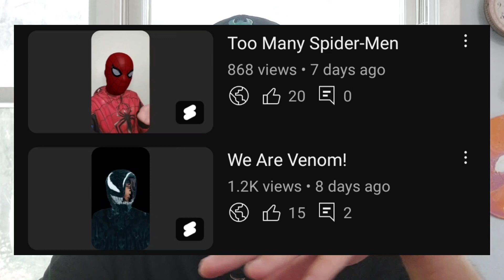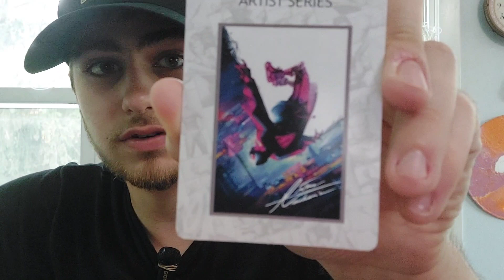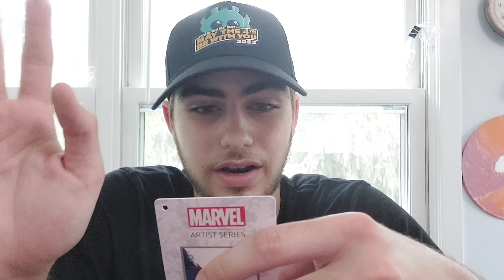I Got My Smallest But Possibly Best Disney Order Ever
I'm back! I have some new Disney merch that I ordered from Shopdisney, and I'm going to be reviewing it all for you guys.